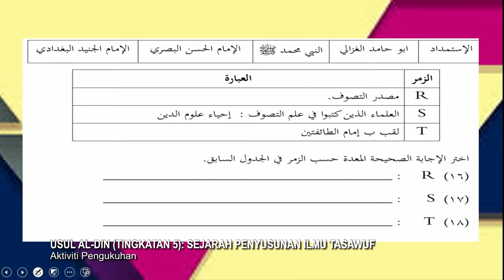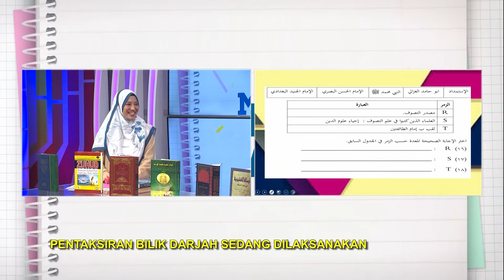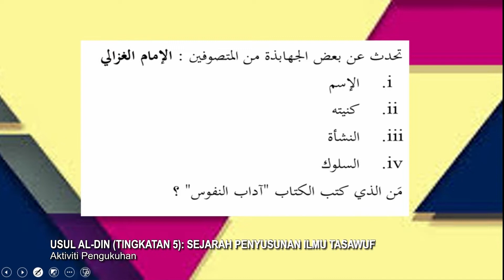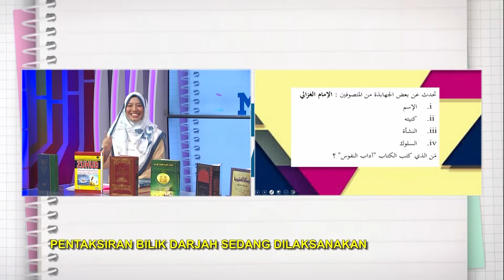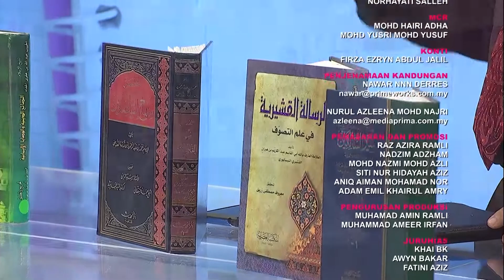Menengah Atas (2022)- Klip | Usul Al-Din (Tingkatan 5): Aktiviti Pengukuhan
Tajuk : Usul Al-Din (Tingkatan 5): Sejarah Penyusunan Ilmu Tasawuf - Aktiviti Pengukuhan
Guru : Mohd Baihaqi Mat Akhir
Episod ini akan menjelaskan kepada murid tentang sejarah pembinaan dan pembentukan ilmu tasawuf beserta dasar asas ilmu tasawuf. Mengenali beberapa tokoh utama dalam bidang tasawuf dari sudut kehidupan dan nilai-nilai murni daripadai diri mereka.